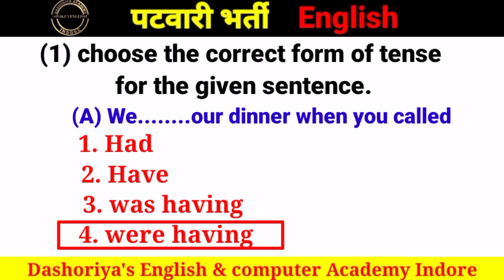MP PATWARI ENGLISH, PATWARI VECANCY, ENGLISH CLASS PATWARI 2022 -2023#patwari